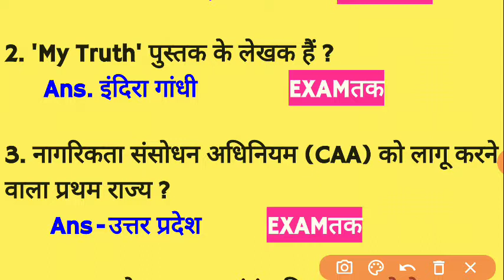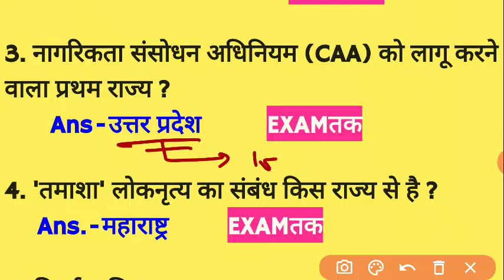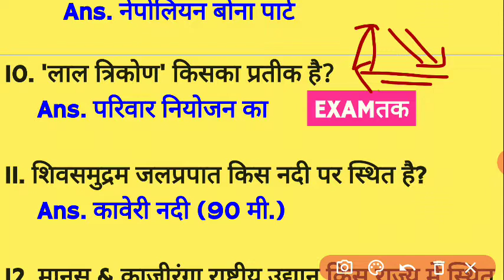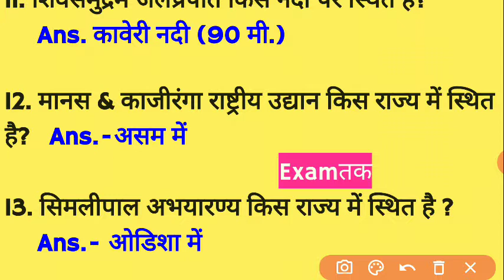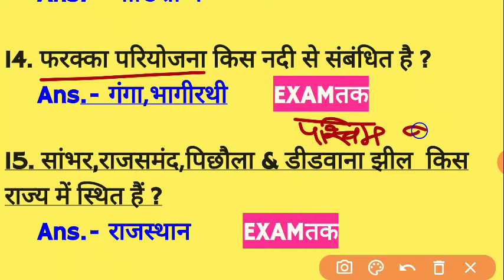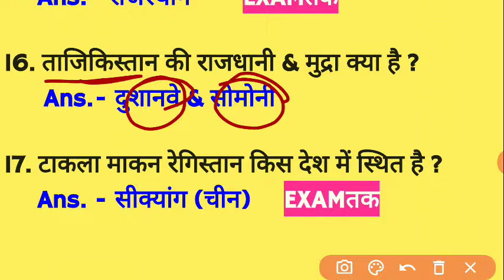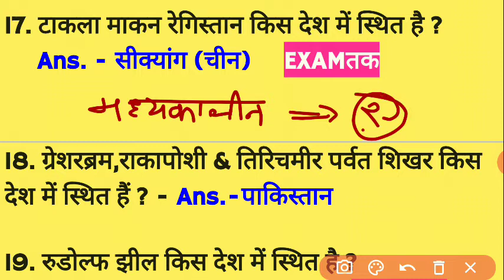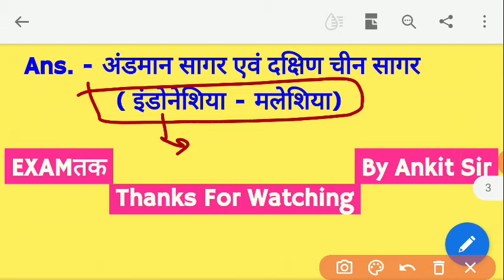GK/GS Mock Test |UPSI/Jailwarder/Fireman/NTPC/Group-D|Class-02|Previous Year Question| By Ankitsir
GK/GS Mock Test |UPSI/Jailwarder/Fireman/NTPC/Group-D|Class-02|Previous Year Question